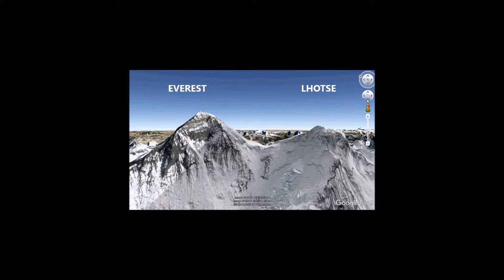SANDAKPHU Travel Guide||TREKKERS CORNER||2019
This video is for the purpose of making trekker freaks excited abut this place